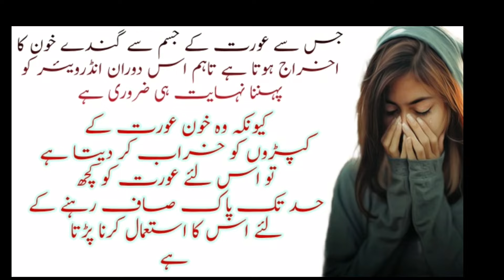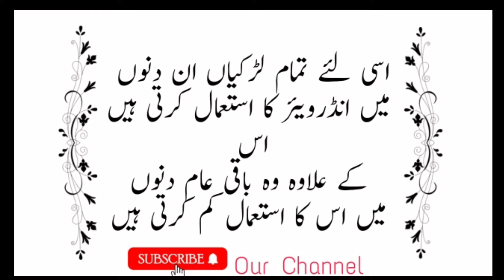lardkiya underwear kyu pehnti h || in Happy life info